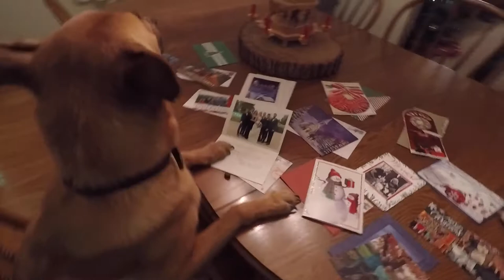Hamilton Hounds Mannequin Challenge